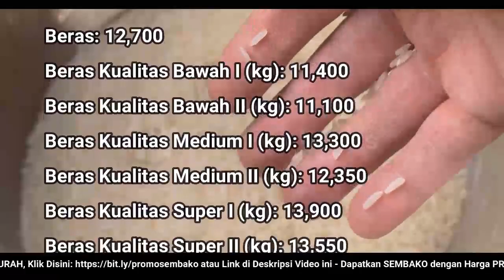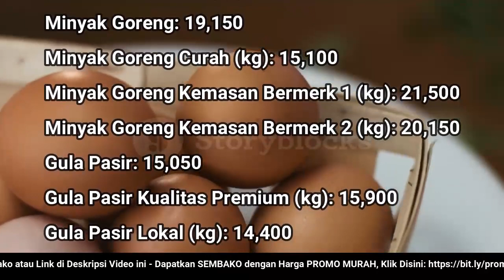🔴 UPDATE: Harga SEMBAKO 20 Desember 2022 Beras, Gula Pasir, Bawang Merah Putih, Cabai Rawit, Daging